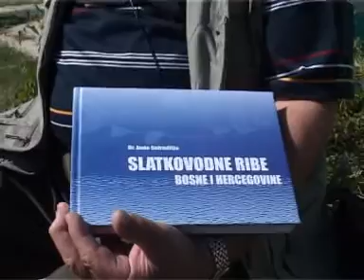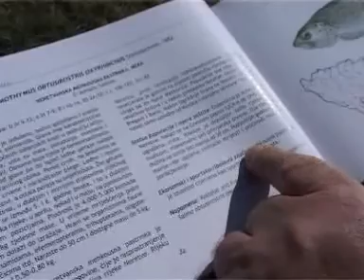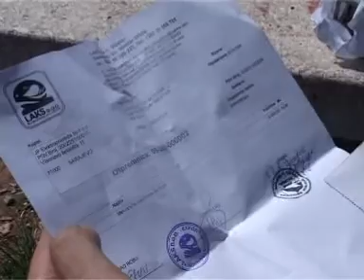Poribljavanje rijeke Neretve - II dio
Više na - U ovoj emisiji "Bistro BiH" NTV Hayat možete vidjeti na koji način se vrši poribljavanje u skladu sa Zakonom o slatkovodnom ribarstvu.
Poribljavana je rijeka Neretva mekousnom pastrmkom proizvedenom na ribogojilištu "Laks", a u emisiji su pojašnjeni i svi uslovi koji se moraju ispuniti, a da bi poribljavanje bilo izvršeno kvalitetnom mladji.
Ribogojilište "Laks" je jedino ribogojilište u Bosni i Hercegovini koje proizvodi kvalitetnu mladj mekousne pastrmke, i kako u emisiji i reče profesor Avdo Sofradžija, bilo bi potrebno od nadležnih institucija proizvodnju naših, endemskih vrsta poticati na sve moguće načine.
U emisiji nam i ihtiolog Pavle Spasojević objašnjava i neke apsurde koji su, na žalost, specifični samo za ovaj naš usud zvan' Bosna i Hercegovina.